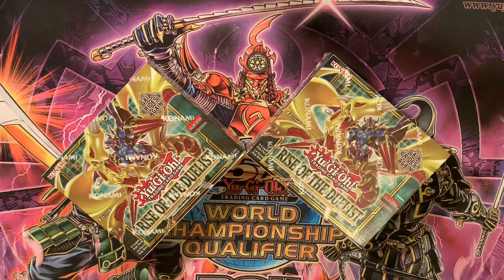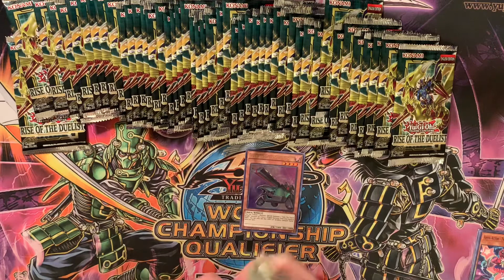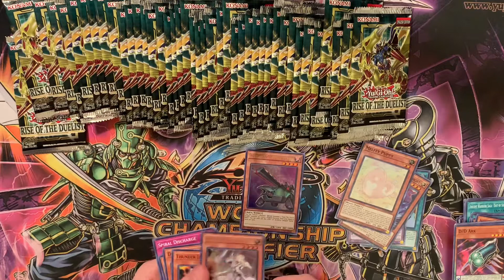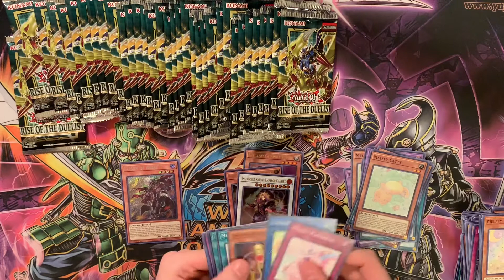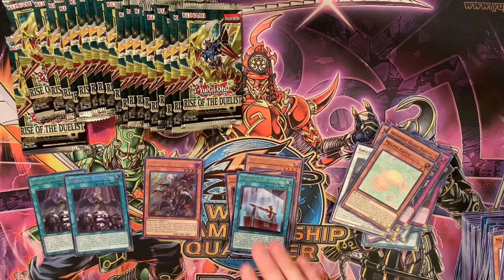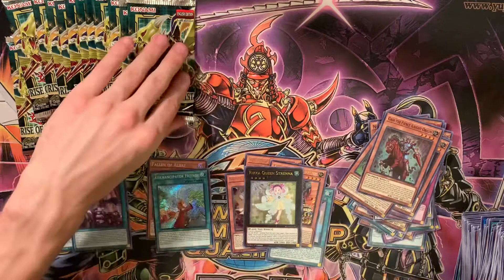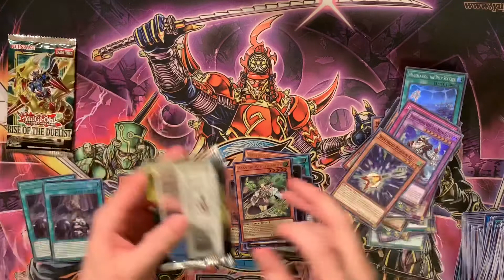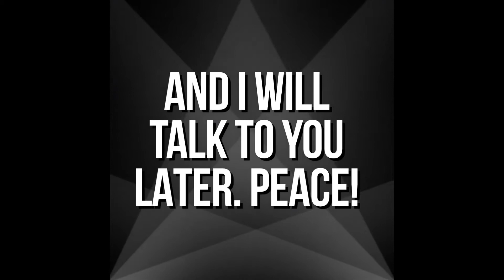Yu-Gi-Oh! Rise Of The Duelist Case Opening! Pt. 5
Song:
"Wreckognize" by On 2 Galaxies